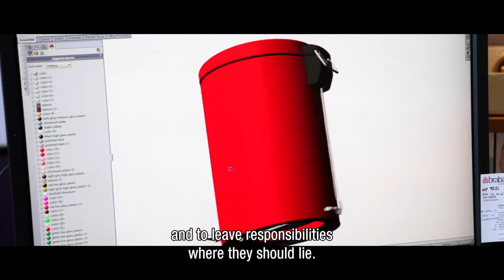Brabantia - CEO Tijn van Elderen - Winner BOV Award 2017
Best Entrepreneurs Vision 2017

Brabantia is a typical, family-owned business. The aim is to hand over the company in a better shape to the next generation.

The vision is based on sound people, sound thinking and sound doing. Tijn has put the brand and the products in a better position than they were already. He aims to enrich lives with beautifully designed product concepts that are a pleasure to use and made sustainably.